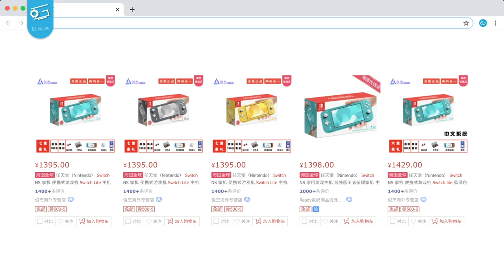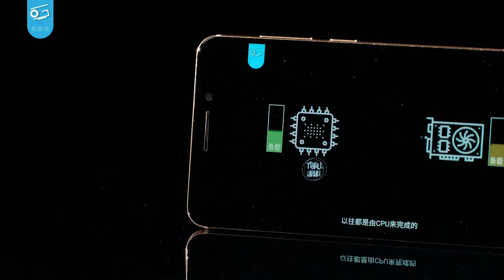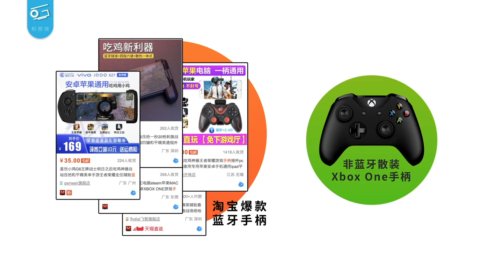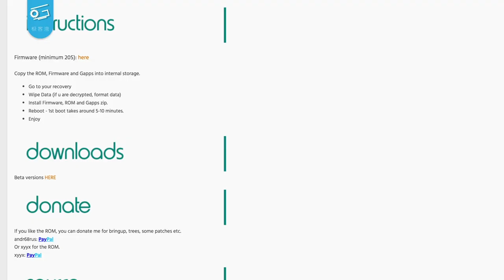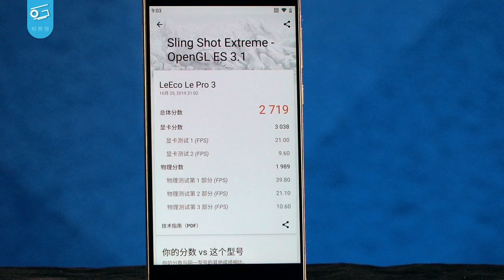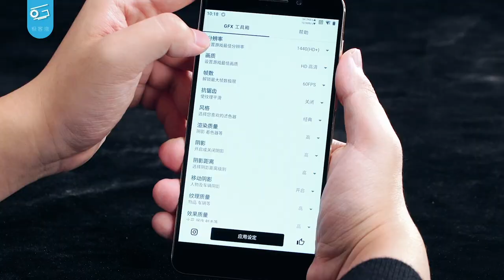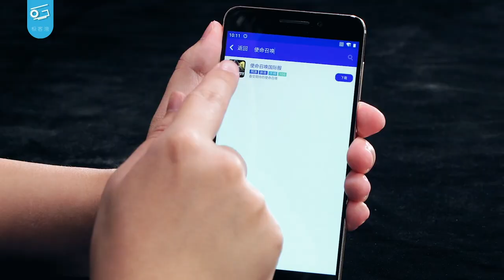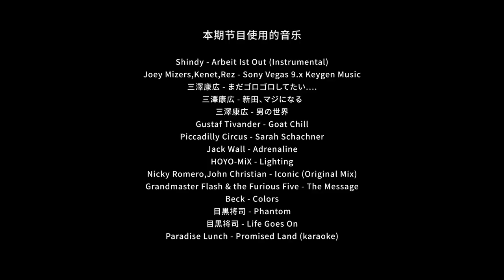用最少的钱，打造一台超强游戏掌机！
这次我们来挑战捡垃圾啦！仅用五六百的预算，改造出一台超强掌机！到底能有多强呢？